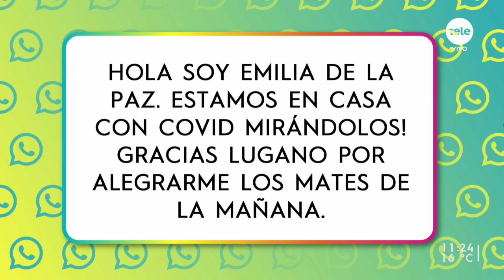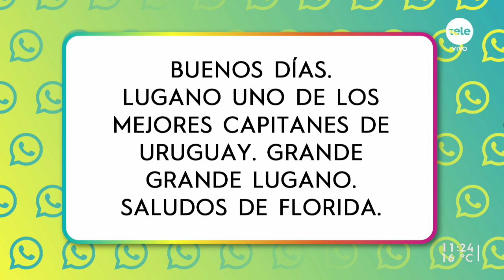Duelo de titanes: Diego Lugano vs Coco Echagüe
En el estudio de Desayunos Informales no había lugar para jugar con los pies, pero sí con las manos. Los protagonistas demostraron su destreza con la pelota de básquetbol y el aro. ¿Coco le habrá quitado la cinta al excapitán celeste?